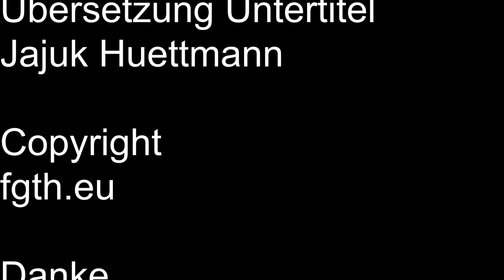Waffeln backen und das Waffeleisen ausprobieren.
Wir habe uns ein Waffeleisen gekauft und backen Waffeln.
Das bringt spass und schmeckt gut.